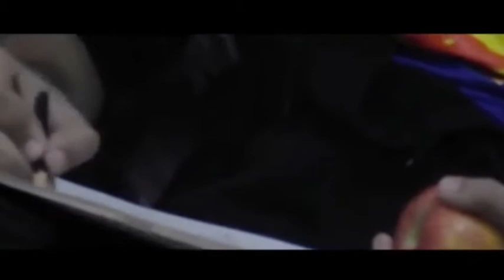Sanam re status letest status for WhatsApp letest video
Sanam re sanam re sanam re sanam re tu mera sanam huwa re ...

Sanam re is the is the song of sanam re movie sanam a beautiful love story sanam re sanam re tu mera sanam huva re sanam re is realised on 2016
Sanam re sanam re sanam re sanam re sanam re sanam re

Hello friend's my name is Shaikh Rehan

love status,
sad status,
romantic status,
old status,
new status,
love songs,
sad songs,
romance song,
romantic song,
whatsapp songs,
whatsapp love songs,
whatsaap comedy,
whatsapp romantic,
whatsapp emoji,
whatsapp status,
whatsapp video,
whatsapp song,
whatsapp latest status video,
whatsapp song,
whatsup,
whatsapp dp,
love status,
sad status,
old status,
emotional status,
whatsapp status,
some clips,
videos for whatsapp,● 30 Second Sad Love & Romantic Songs WhatsApp Status Videos. 💞

love status,
sad status,
romantic status,
old status,
new status,
love songs,
sad songs,
romance song,
romantic song,
whatsapp songs,
whatsapp love songs,
whatsaap comedy,
whatsapp romantic,
whatsapp emoji,
whatsapp status,
whatsapp video,
whatsapp song,
whatsapp song,
whatsup,
whatsapp dp,
love status,
sad status,
old status,
emotiona